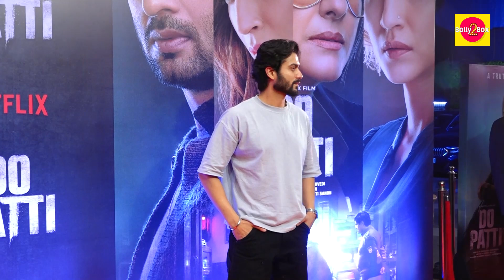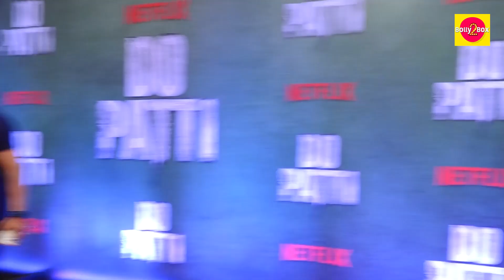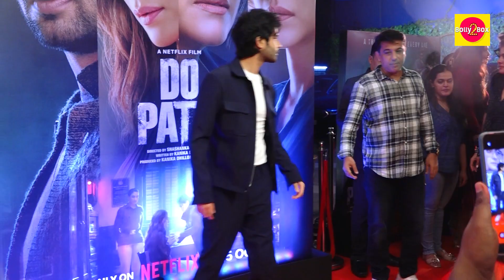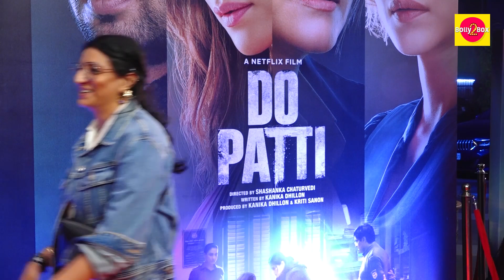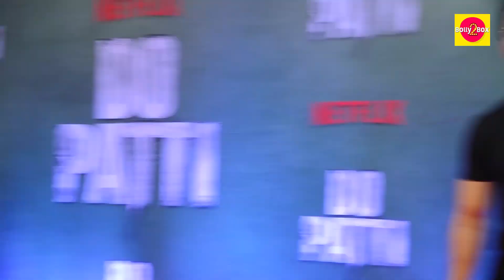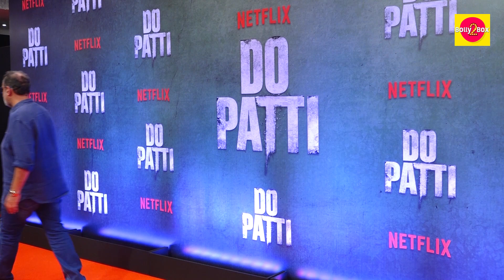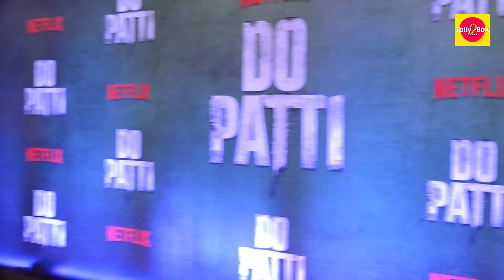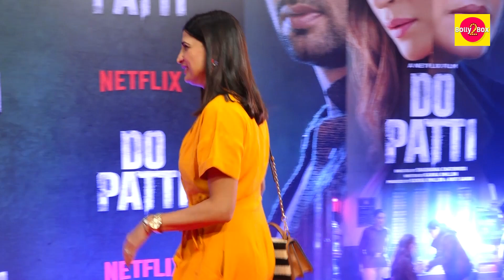Kajol, Ajay Devgn, Kriti Sanon, Shaheer Sheikh, Hina Khan, Tiger & More At Do Patti Movie Screening